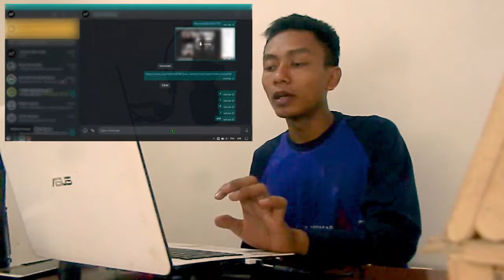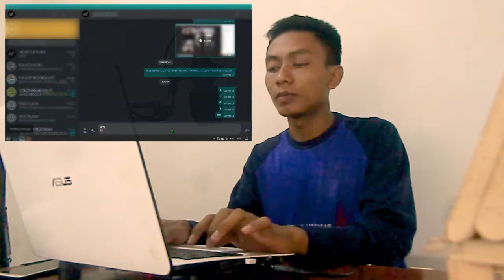Cara membuat Enter di Whatsapp Web atau Dekstop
Di whatsapp dekstop atau web kita ngga bisa nambahin  enter. Jadi ketika di klik yaa langsung terkirim deh.
Tapi ternyata ada cara yang bisa di coba yaitu tahan tombol shift ketika menekan enter.
Okey semoga bermanfaat.